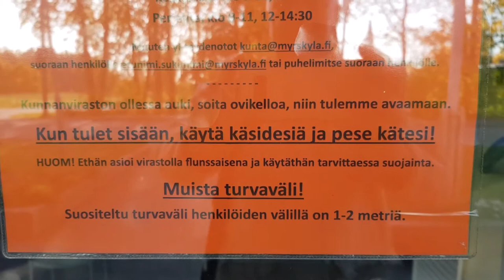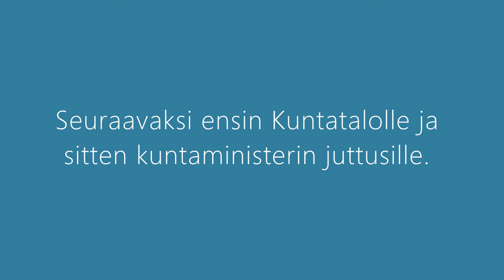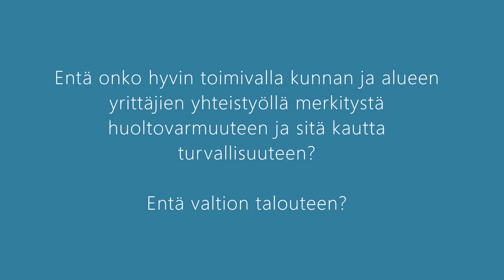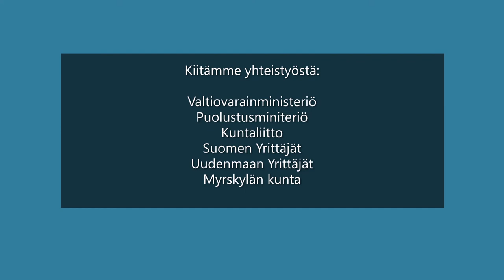Yrittäjäystävällinen Myrskylä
Myrskylä voitti Suomen Yrittäjien 2020 kuntabarometrissa hankintapolitiikan ylivoimaisesti. Tämä on video siitä. Mukana kolme ministeriäkin.